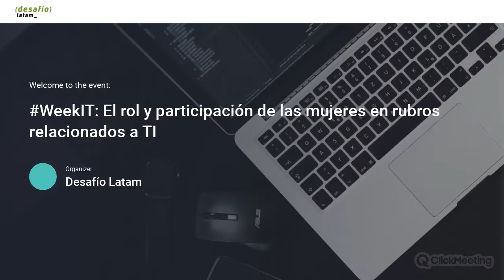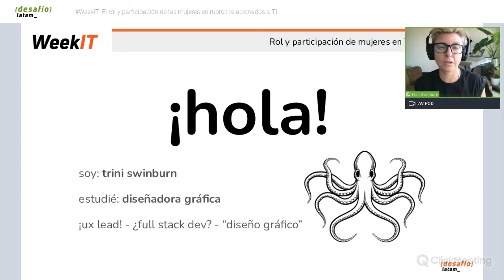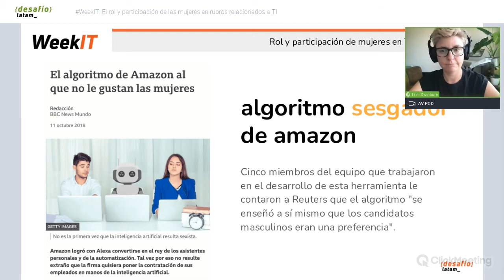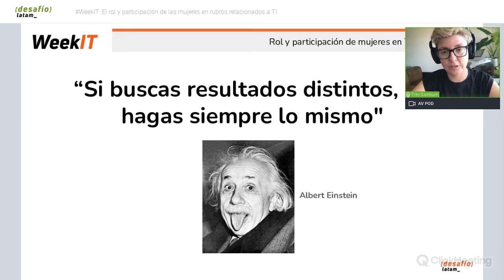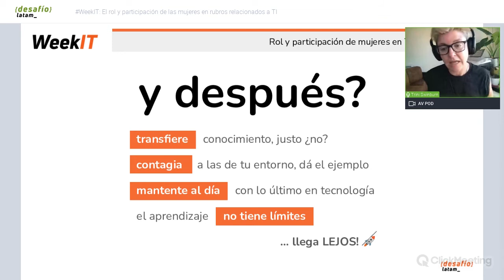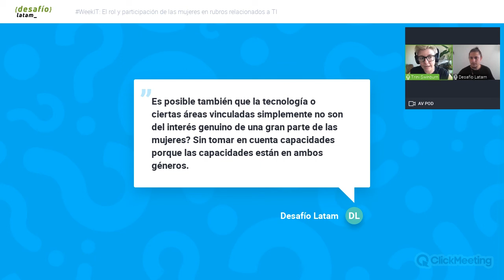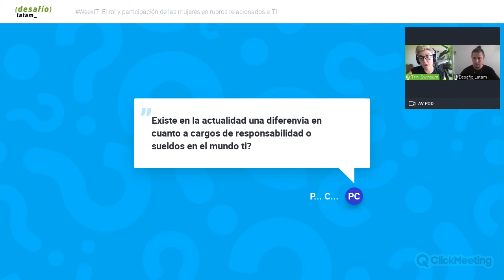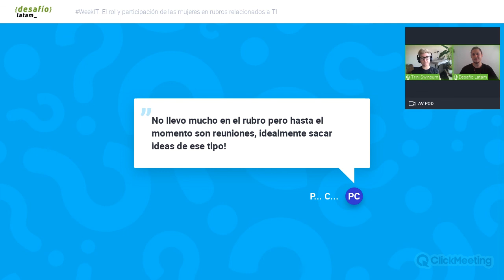WeekIT: El Rol y Participación de las Mujeres en TI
Invitamos a una de nuestras amigas de HackGirls, Trini Swinburn quien expone no sólo acerca de la participación que tienen las mujeres en el campo de TI, sino también lo crucial que son al momento de tomar decisiones en el desarrollo proyectos de impacto público. 🎯👩‍💻